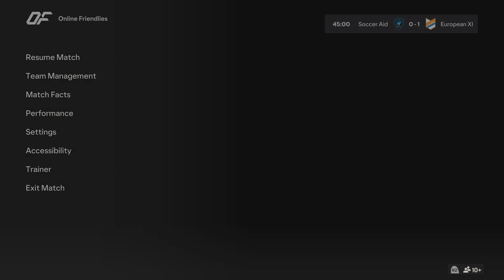EA SPORTS FC 24_20240420135747